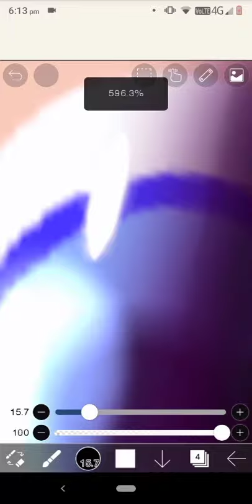How I edit eyes